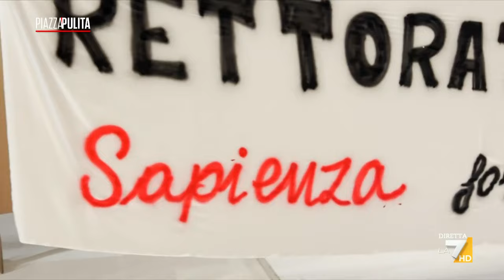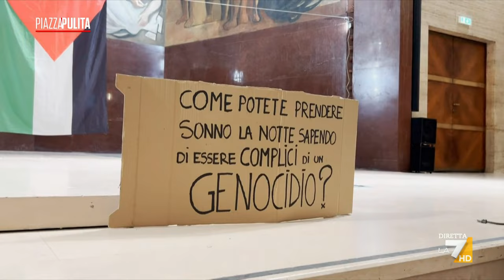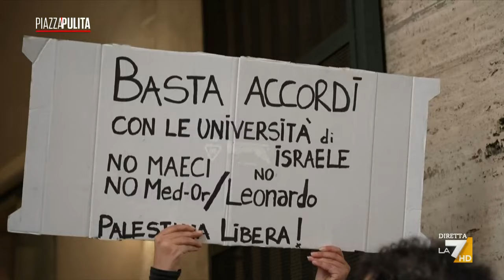“No accordi con università israeliane e aziende belliche”: la lotta degli studenti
All’università La Sapienza di Roma gli studenti hanno occupato il rettorato: "Chiediamo che vengano rescissi gli accordi con le aziende belliche e le università israeliane”, dicono. Come loro, hanno protestato anche gli studenti di città come Torino, Bologna, Bari. Il reportage di Sara Giudice.